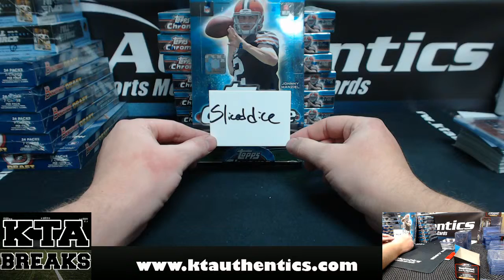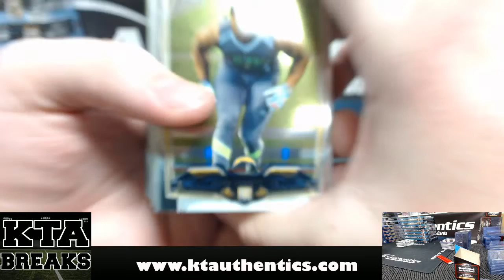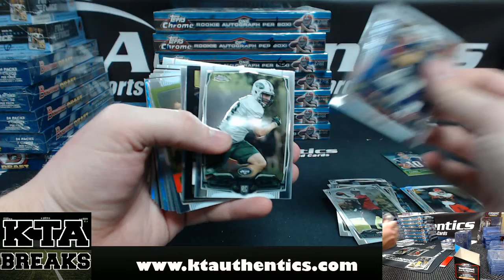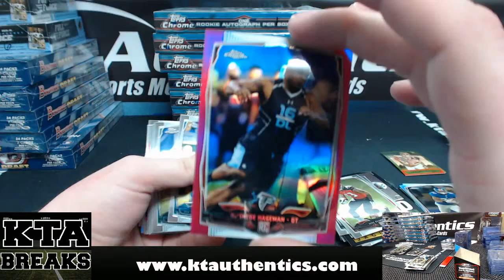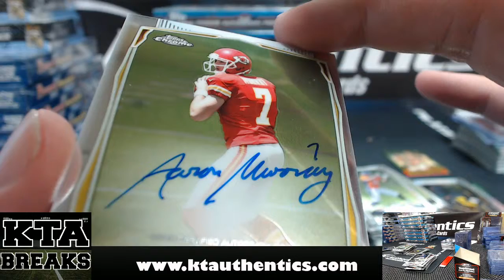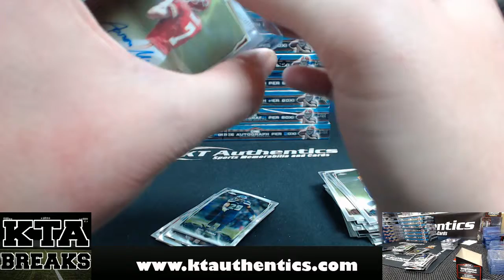KTAuthentics - 2014 Topps Chrome Football 1 hobby box break - Sliceddice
2014 Topps Chrome Football 1 hobby box break - Sliceddice